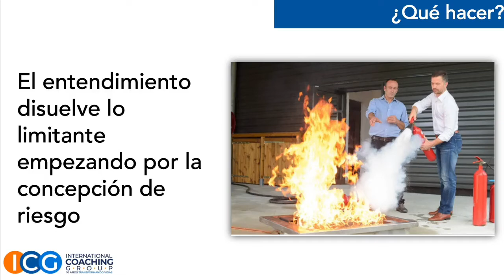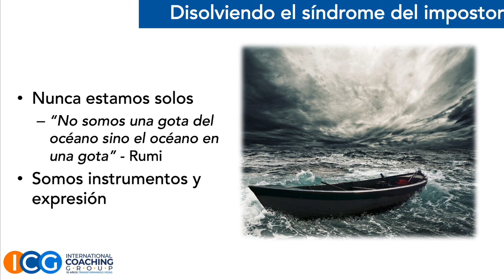Tu Naturaleza Esencial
¿Sabes por qué MUCHAS (por no decir la mayoría) de las terapias, coaching, auto-ayuda, desarrollo personal, etc, se quedan cortas en su poder transformador?

Porque los seres humanos no somos seres de-fragmentados, sino por el contrario somos seres integrales y una parte que se queda por fuera es la relación entre lo espiritual y lo psicológico.